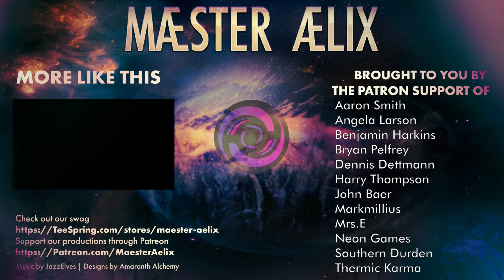MechWarrior 5: Legend of the Kestrel Lancers #15 "Sarna P.2"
Hello Hello and welcome to Maester Aelix plays MechWarrior 5: Mercenaries + Heroes of the Inner Sphere + Legend of the Kestrel Lancers DLC, by Piranha Games Inc.  Watch as Aelix pilots a giant, stompy, death robot across many planets working to support his company.